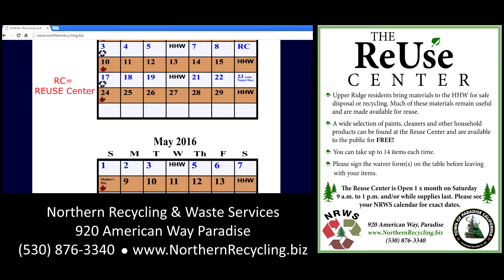Northern Recycling & Waste Services - Paradise REUSE Center